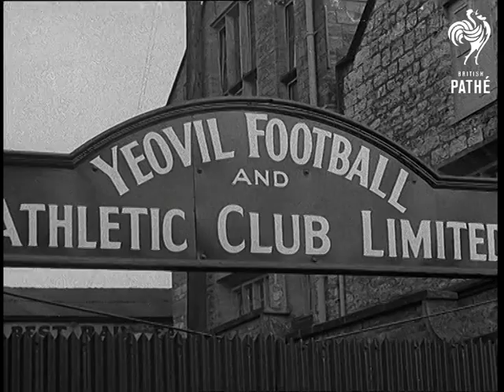Cup Fever Grips Yeovil (1949)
Full title reads: "Cup Fever Grips Yeovil".

Yeovil, Somerset. Yeovil Town have made it a long way in football's FA Cup.

LV Scene inside pub 'Wellington Inn' as players sing the Glovers' anthem.

SV Nick Collins bowling up skittle alley. CU Skittles falling.

CU Ralph Davis, left back. CU Ray Wright, inside, left , putting up skittles. CU Eric Bryant bowling up alley. SV Skittles falling.

LV Yeovil Football team practising on field at night. LV Kicking into goal.

GV Yeovil. SV Two men one on horseback discussing team. SV Shopkeeper with two girls looking at paper. CU Old woman at doorway being told of draw with Sunderland. SV Old woman at pump being told news.

LV 3 players leaving Westland's aircraft works. CU Arthur Hickman, right back. CU Bob Hamilton, outside right. SV Interior showing Lez Blizzard, centre half, in stores with Albert Smith, Chairman. CU Albert Smith. CU Lez Blizzard.

SV Pan up Ray Wright in potting shed. CU Wright. Side view Wright.

Side view women walking towards with football kit. SV Sign 'Yeovil Football Club.' CU Women and Mrs. Chant (Chairman of the women Supporters Club, presenting kit to Mr Stanley Johnson.

LV Alex Stock, inside right, on football pitch with officials. CU Alex Stock speaking about forthcoming match with Sunderland.
 FILM ID:1401.1